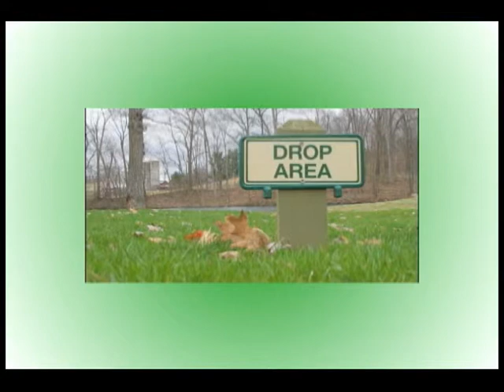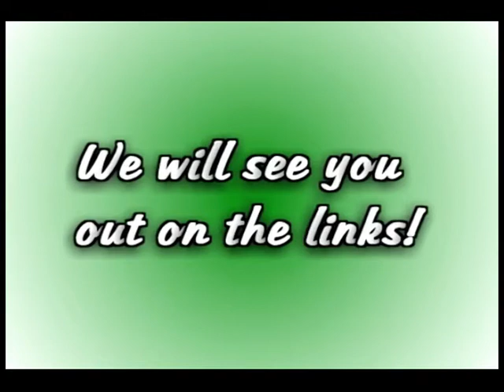EVERYDAY GOLF TV SHOW - WYBN TV 14 ALBANY NY EP-1 2013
WYBN TV 14 presents it's first Golf show with tips , TV ads, and listing of various golf facilities in our viewing area !

Show airs every Monday thru Sunday 7 AM & 7 PM - 30 minute length

Show produced by CANNY TV Productions & WYBN TV 14